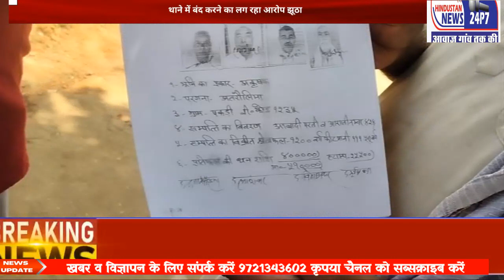अहिरौला थाना क्षेत्र के पकड़ी गांव की वायरल वीडियो की पड़ताल देखिए ग्रामीणों ने क्या कुछ कहा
#@ahiraula news
#@वायरल वीडियो
#@न्यूज24 p7
आजमगढ़ जिले के अहिरौला थाना क्षेत्र के पकड़ी गांव का एक वीडियो सोशल मीडिया पर वायरल हो रहा है जिसकी सच्चाई जानने के लिए हमारी न्यूज़ टीम पकड़ी गांव में पहुंची वहां पर लोगों से जानकारी ली और लोगों ने बताया कि जो महिला अपना दर्द बता रही है वह झूठ बोल रही है बल्कि दूसरे की जमीन कब्जा करना चाहती है जब भी लेखपाल नापने के लिए जाते हैं नापने नहीं देती जब इस संबंध में जिसकी जमीन थी जिन्होंने रजिस्ट्री की है उनसे बात की गई तो उन्होंने बताया कि मैं सूर्य प्रकाश यादव को अपनी जमीन रजिस्ट्री किया हु  वह महिला झूठ बोल रही है वह कई लोगों को परेशान किए हुए है थाने में एक बार सुलह भी हो चुका है